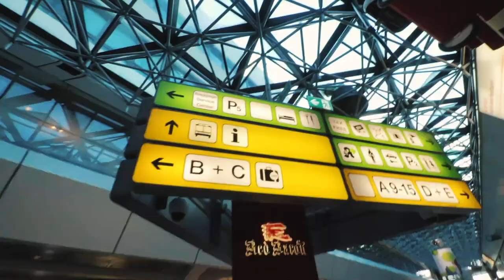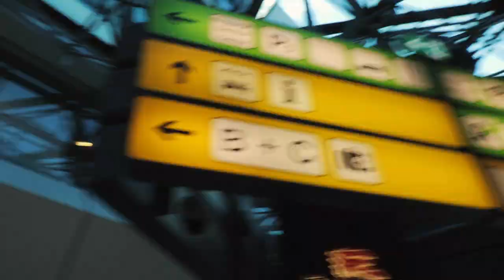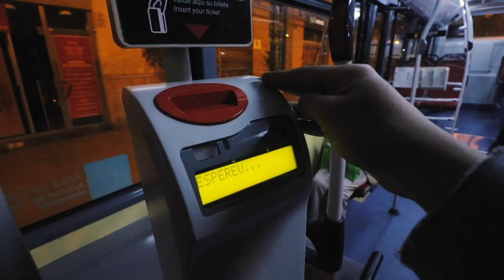¿Se puede recorrer Barcelona en sólo 14 horas? - Vlog 354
Perdí el vuelo por lo que mi estadía se acortó en 24 horas lo que sólo me dejó 14 horas para vivir la ciudad.

Hablemos!